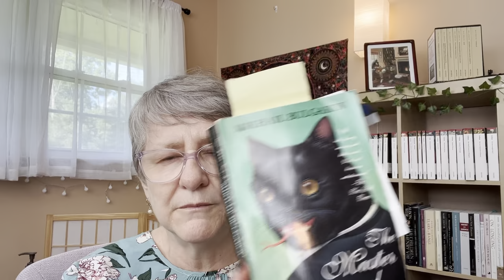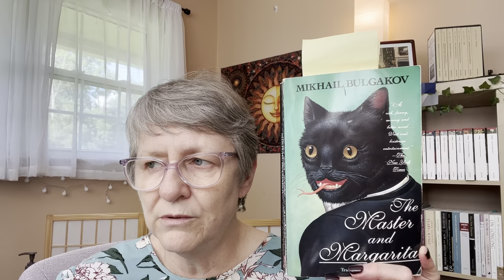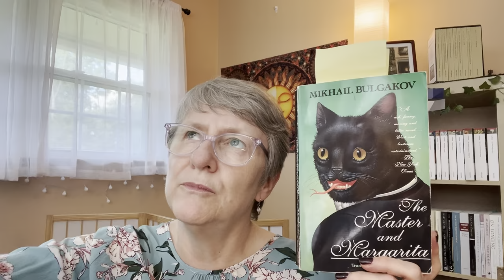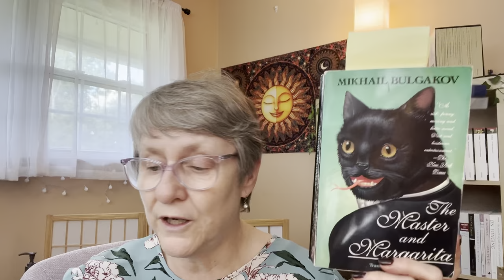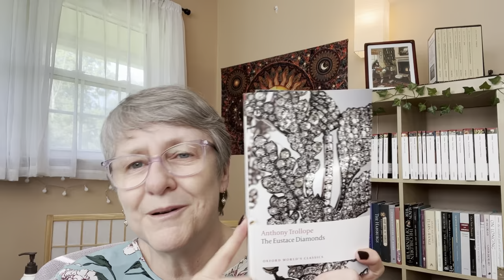Weekly reading etc. update for Sunday, 08/27/2023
Books mentioned:
Mikail Bulgakov: The Master & Margarita
Anthony Trollope: The Eustace Diamonds
Jon Fosse: The Other Name (Septology)